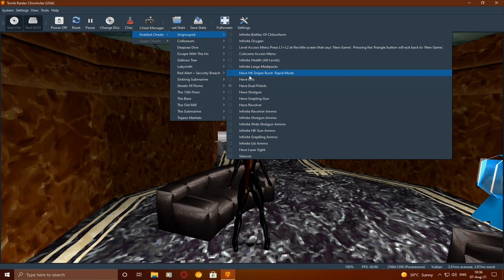Tomb Raider 5: Chronicles-Level 12: Escape with the Iris (Cheat Walkthrough)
Warning: This is Cheat Walkthrough of TR5's VCI Level to add Dual Pistols in order to save her HK Ammo.
Tomb Raider 5: Chronicles (Complete Walkthrough).

Spoiler-free Synopsis: After being buried alive in the Temple of Horus at the end of The Last Revelation, our heroine is presumed dead. Friends and colleagues gather at Croft Manor to pay their respects and reminisce over Lara's past deeds. In flashback sequences the player gets to relive four of these adventures: The hunt for the Philosopher's Stone in Rome, a deep-sea dive off the coast of Russia in search of the Spear of Destiny, a brush with Hellspawn in old Ireland, and a foray into a high-tech office complex to retrieve the Iris artifact. Lara's fate is still unknown, but these four mini-stories helped fill the gap between The Last Revelation  and The Angel of Darkness.